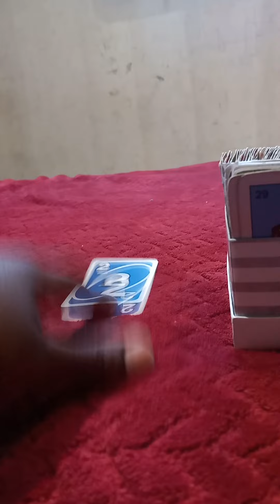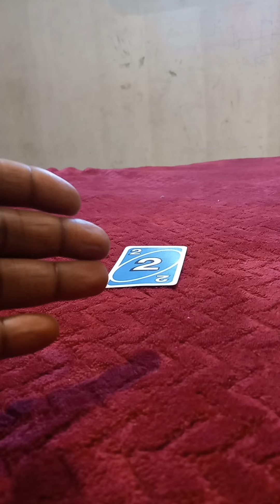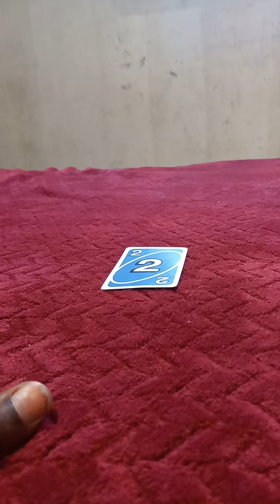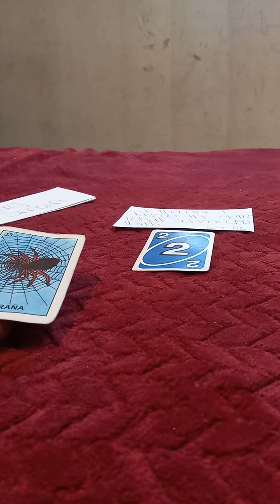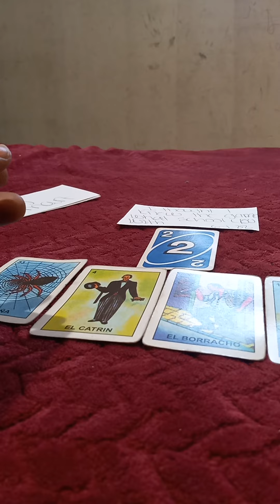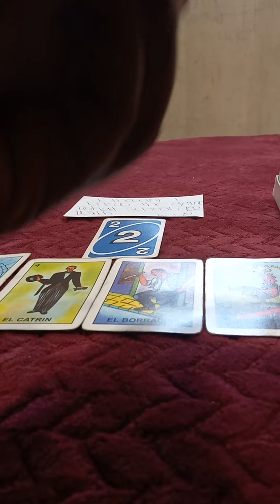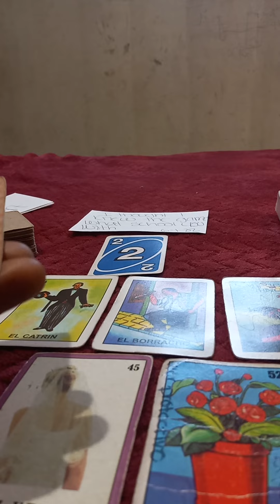Now all the excitement is gone DM sees KF as boring the only time she bonds is over toxic traits